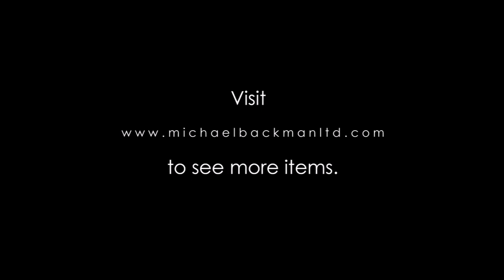6251 Exceptional, Rare & Large Dutch East Indies Pandan Shaped Silver Filigree Toiletry Set, Box, Co